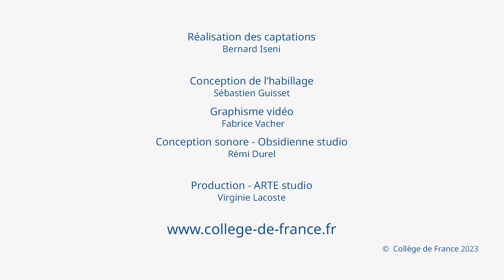Orhan Pamuk - VF (1) - William Marx (2022-2023)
Cycle de conférences d'Orhan Pamuk : The Paradox of the Novelist (Le paradoxe du romancier)
Conférence du 09 mai 2023 : Beginnings (Commencements)

Conférencier : Orhan Pamuk, Romancier, université de Columbia, New York

Orhan Pamuk, écrivain et essayiste de renommée mondiale, récipiendaire du prix Nobel de littérature 2006, est invité par l'assemblée du Collège de France sur proposition du Pr William Marx.

Lors de ce cycle de quatre conférences, Orhan Pamuk cherche à croiser ses 50 années d'expérience en matière de création littéraire avec sa connaissance encyclopédique des meilleures œuvres de "l'art du roman".

Ces conférences en anglais, avec traduction simultanée en français, sont organisées avec le soutien de la Délégation générale à la langue française et aux langues de France du ministère de la Culture.